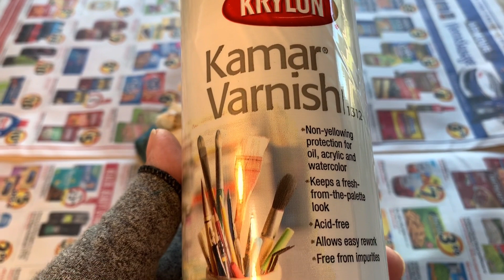DIY Como hacer un porta macetas decorado con conchas y caracoles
Hola mis amigos aquí les presento mi segundo vídeo de como hacer un Porta Macetas con conchas y caracoles espero que les guste este esta un poco mejor grabado que el primero y espero ir mejorando con la practica de las grabación y la edición, como ven es un DIY osea que esta paso a paso como hago mis trabajos desde el principio a final. Estos trabajos son para decorar nuestro hogar y se pueden poner también en una oficina o donde queramos espero de corazón le guste yo se que es un poquito largo pero no pude disminuir mas el tiempo porque si no ustedes se perderían algunas partes importantes, espero que les guste y me den dedito arriba y se suscriban a mi canal, me gustaría saber su opinión.
Ahora les dejo los materiales y las paginas donde me pueden seguir
1- Base de madera
2- Frasco de cristal
3- Piedras para peceras
4- Conchas y caracoles
5- Pegamento escolar
6- Silicona caliente
7- Planta de Bambú comprada en un bazar chino
8-Pinturas acrilicas de la marca Apple Barrel en negra y rojo toscano
9- Pintura tiza azul de la marca ArtMinds
10-Barniz de la  marca KRYLON
Y mis paginas so
Etsy.   Aguiarcreation/ Yaquelin Aguiar
Facebook .  Aguiarcreations/ @creationesaguiar
Instagran.  yaquelin_creations / Yaquelin Creations